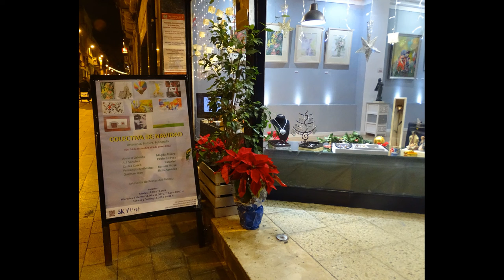Exposición Colectiva de Navidad 2021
EXPOSICIÓN COLECTIVA DE NAVIDAD
Artesanía, fotografía y pintura

(Inauguración 16 de diciembre 2021, 19:30 horas.)
(Del 16 de diciembre 2021 // 9 de nero 2022)

Anne d'Orléans,
A.F.Sanchez,
Carles Cusco,
Fernando Arribillaga,
Guzman Rico, Magda Alvaro,
Pablo Estévez,
 Panixirri,
Ramon Moya,
Sixto Aguilera y
Artesanía de Portes del Pirineu

"Descubrí que podía decir las cosas con color y formas, cosas que no podía decir de otra manera porque no encontraba las palabras" – Georgia O'Keeffe

SKY GALLERY ART´S, Galería de arte
C/Cabestany 10, Bajos 08014 Barcelona